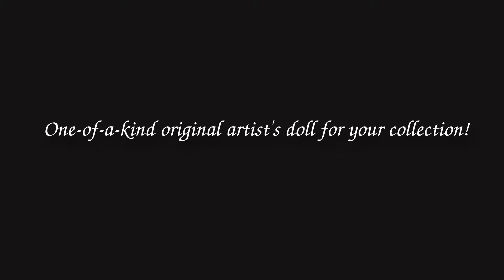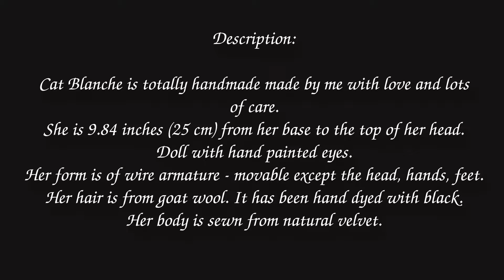Blanche Black Cat Anthro Art Doll by Zlata's fantasy dolls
SOLD
Zlata's fantasy dolls is made in polimer clay and faux fur by Zlata Schimanski.

Everything that involves the making of my dolls and sculptures is completely handmade. I give a unique personality to each one of them. Zlata's fantasy dolls are classified as "One of a Kind", OOAK ,they are unique collection pieces. With over 4 years of experience, the end result is a fusion of artistic techniques where sculpture , painting, illustration , hairdressing , fashion design, photography and video among others are complemented to create a captivating and unique piece of art.

*** She is based on my dolls stories from World of Dolls "Anthrogon" on my serie of dolls entitled "Gothic Forest dolls" in which Black cat (her name is Blanche). Once lived a beautiful dark-haired girl, her name was Blanche. Her family died when she was a child and her aunt took her to live with herself. The girl was young and naive, fallen in love with an older. Her aunt tried everything to stop what she believed to be a doomed romance, but it was to no avail. And then angry aunt appealed to the witch so that she imposed on her spell and turned Blanche into a cat. Now the graceful cat Blanche walks through the streets, gently stepping on the sharp edge between good and evil, playing with a ball of her own life.

Cat Blanche is totally handmade made by me with love and lots of care.
She is 9.84 inches (25 cm) from her base to the top of her head.
Doll with hand painted eyes.
Her form is of wire armature - movable except the head, hands, feet.
Her hair is from goat wool. It has been hand dyed with black.
Her body is sewn from natural velvet.
She was designed in the Victorian Gothic style.
Bonnet sewn from black lace and red velvet.
Bonnet is removed!
In my BOOSTY blog you will find: processes, my master classes and the secrets of creating magical man-made creatures. With the signature "Sponsor of the author!" many paid master classes and secrets will be available to you!
В моём BOOSTY блоге вы найдёте: процессы, мои мастер-классы и секреты создания волшебных рукотворных существ.
Рада знакомству и благодарю за поддержку!